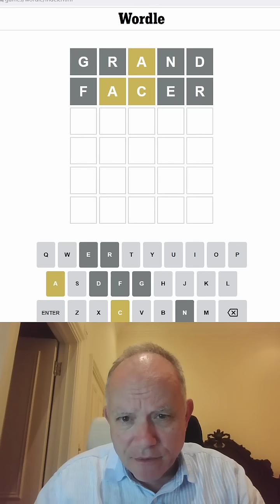Wordle in a Minute - 3rd July 2022 Full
Here's the full, unedited version of Mark solving Wordle yesterday - in over a Minute!

▶Music◀
▶SOFTWARE◀
▶Logo Design◀
Melvyn Mainini

Joel Blundell